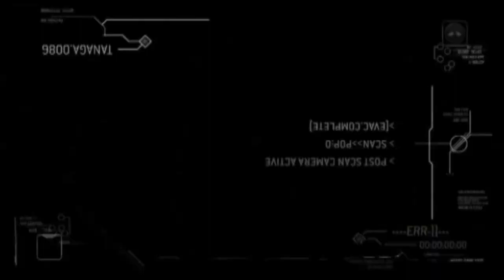Halo 3: ODST Live Action Trailer Remix [HD]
My tribute to the excellent live action trailer for Halo 3: ODST. I used clips from the 2 ODST trailers as well as audio from the Halo Reach teaser. The song used is from "Freespace 2" credits and was composed by Dan Wentz. All clips are property of Bungie and Microsoft. Feedback welcome.